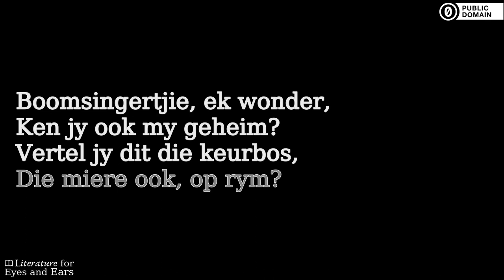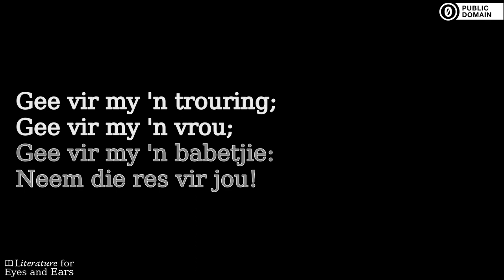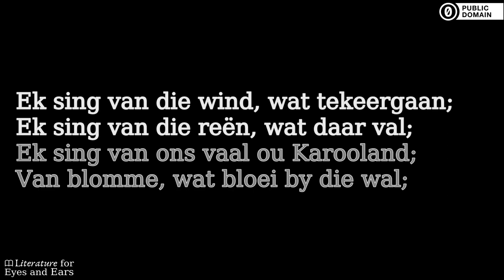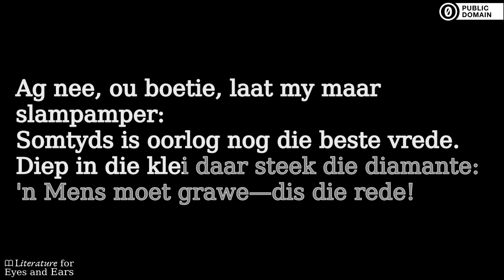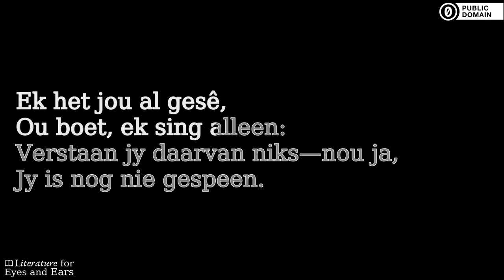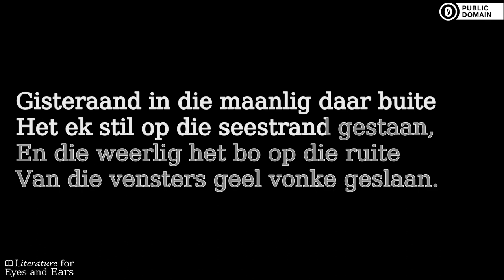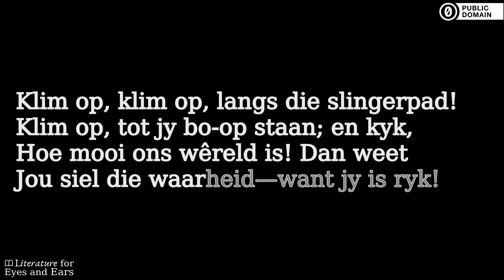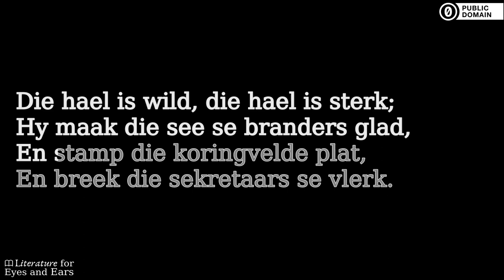Slampamperliedjies by C. Louis Leipoldt | Afrikaans audiobook | Literature for Eyes and Ears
Practice and perfect your Afrikaans spelling and pronunciation with this audiobook of Slampamperliedjies by C. Louis Leipoldt. Read and listen at the same time. Use the translated captions if you need help with difficult vocabulary. But don't rely on them too much.